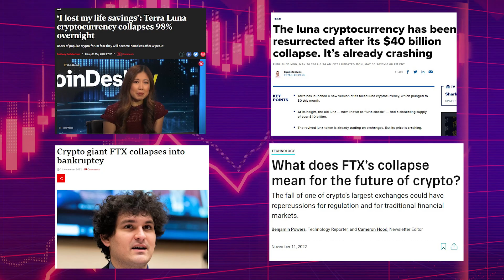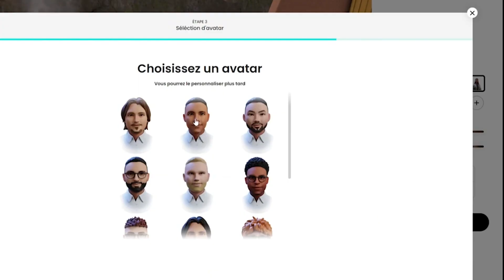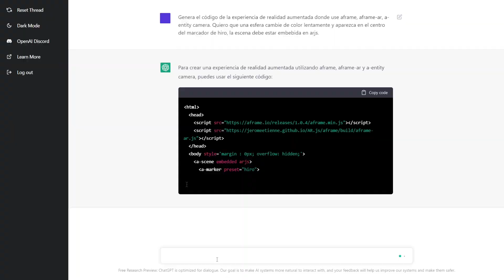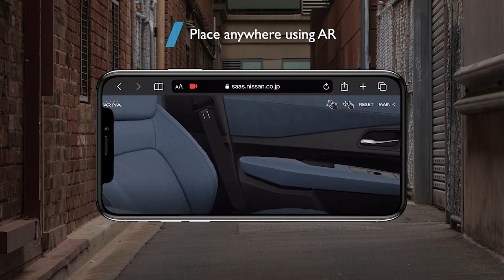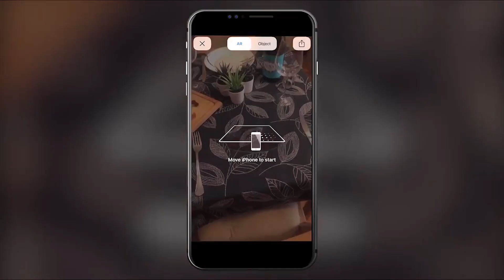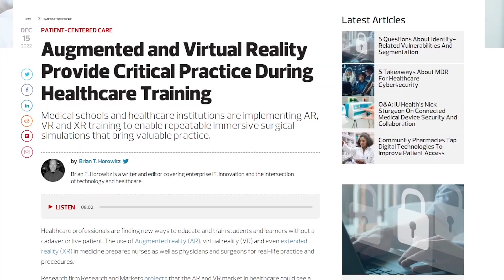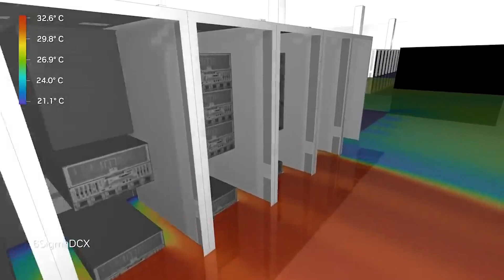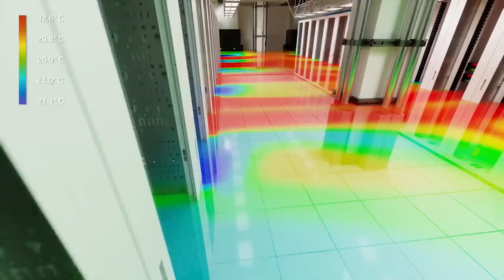🚀 Tendencias 2023: Hablando con los expertos sobre Metaverso / AR / VR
¿Cuáles serán las tendencias sobre el metaverso, realidad aumentada y realidad virtual este 2023? 5 expertos sobre realidades inmersivas nos comentaron al respecto. Muchas gracias a Cynthia Gálvez López | Edgar Martín-Blas Méndez | Jennifer Samaniego | Juan Manuel Escobar Villegas  | Oscar Cartagena por su tiempo y sus importantes puntos de vista.

What will be the trends in metaverse, augmented reality and virtual reality in 2023? 5 experts on immersive realities told us about it. Many thanks to Cynthia Gálvez López , Edgar Martín-Blas Méndez , Jennifer Samaniego , Juan Manuel Escobar Villegas , Oscar Cartagena for their time and important insights.

Mi VR / AR software y hardware:
⚡ Oculus Quest
⚡ Aryzon
⚡ Zapbox
⚡ Merge Cube